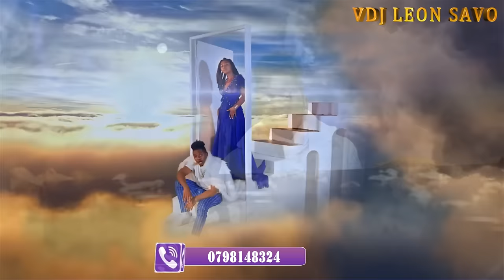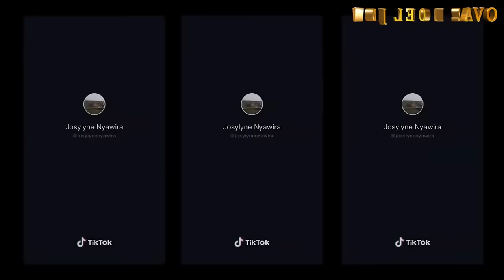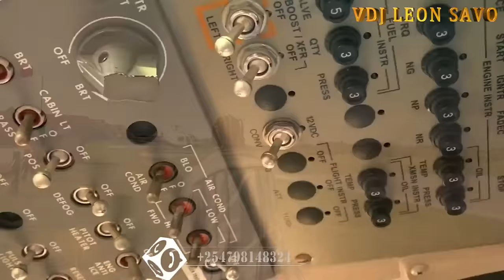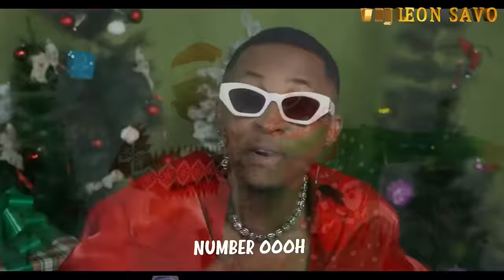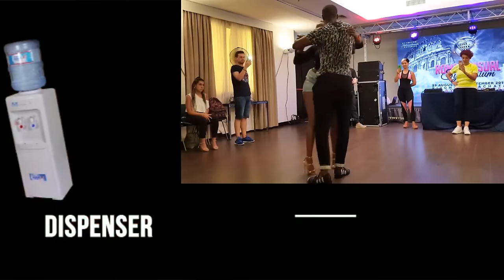BEST OF RAYVANNY VIDEO MIX 2024 - VDJ LEON SAVO[BONGO VIDEO MIX]I LOVE YOU,TEAMO DANCE@Rayvannychui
@Rayvannychui HD VIDEO MIX

WE WERE UN-ABLE TO USE OFFICIAL MUSIC VIDEOS TO SOME SONGS DUE TO COPYRIGHT HOPE YOU ENJOY THE MIXTAPE LYRICAL MIX DROPPING SOON

        TIP:::
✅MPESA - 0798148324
✅MPESA BUYGOODS - 8763692

ALL RIGHTS BELONG TO THEIR RESPECTIVE OWNERS Our understanding is that these videos are in correlation to Fair Right Use, however given that it is open to interpretation, if you identify a video on this channel that infringes your copyright, privately send us an email on and we will remove it immediately.